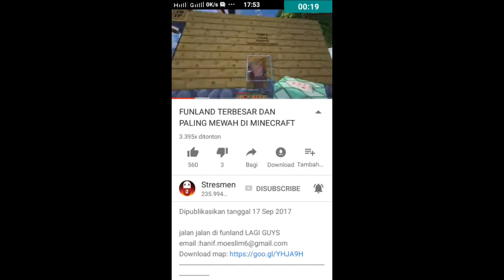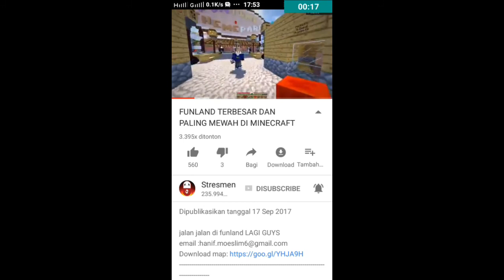SUARA ODO_KENTANG ASLI!!!!!! **no clickbait**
Suara odoooo... menit  0:47